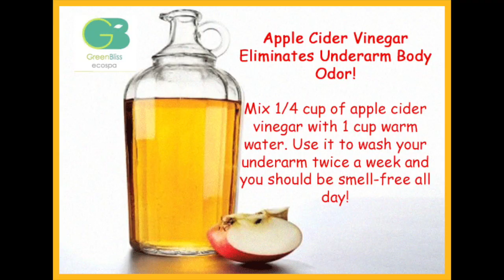True or False: Apple cider vinegar can help body odor.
BestiesMD Mythbusters Female Hygiene Web Series